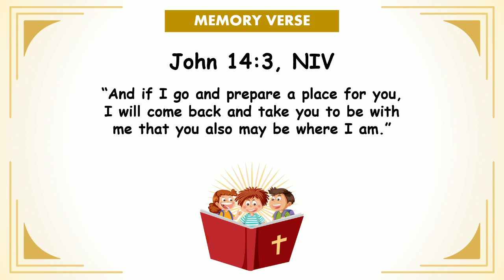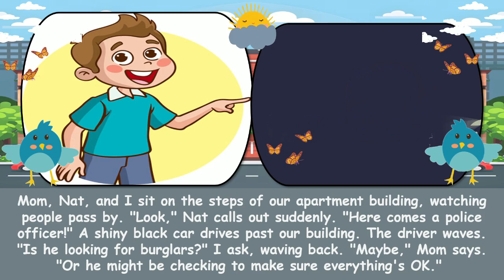"Safe City" | Children Morning Worhsip | September 16, 2024